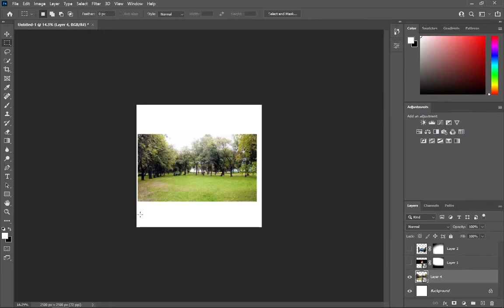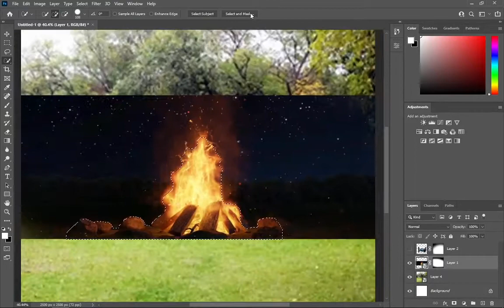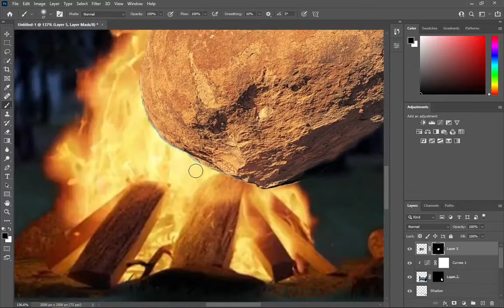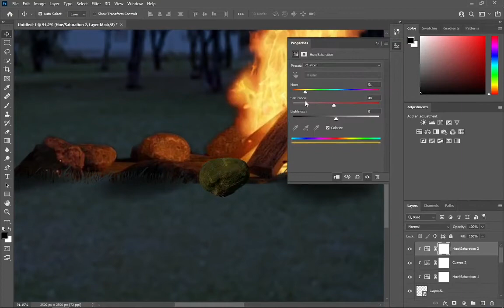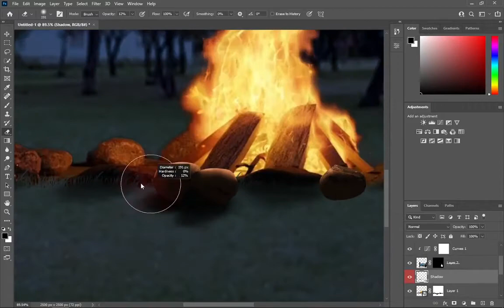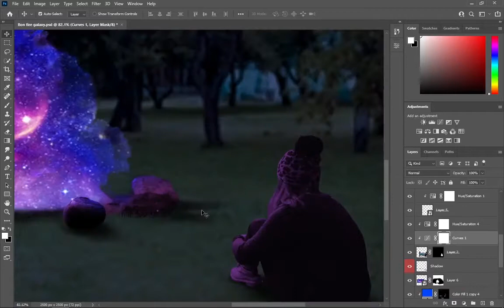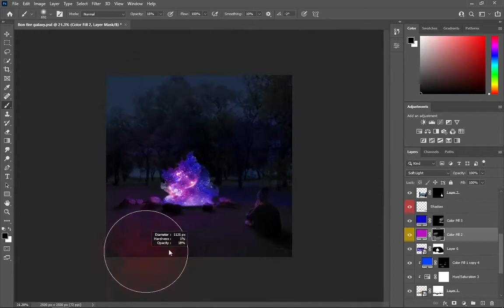Bon Fire Photoshop Manipulation Speed art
Please comment if there is something that needs to improve on my video. Your feedback matters to me!

Credit to on this track.